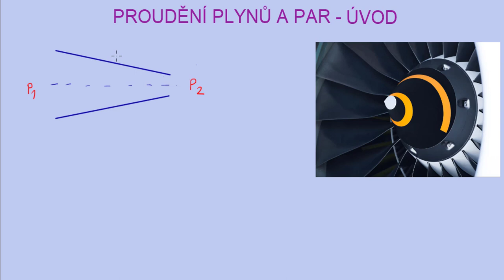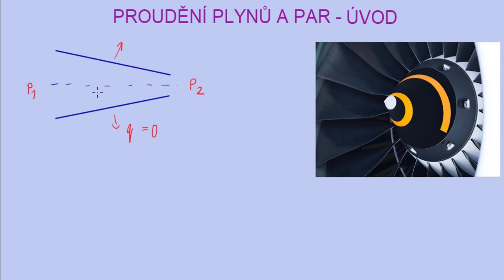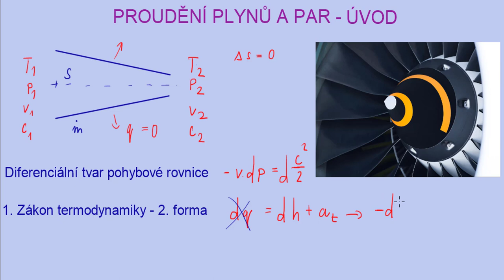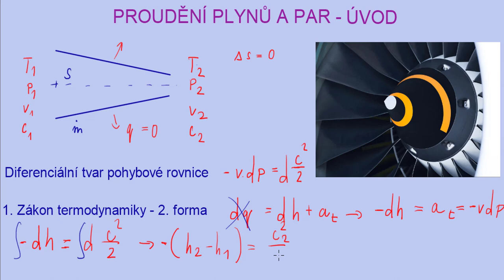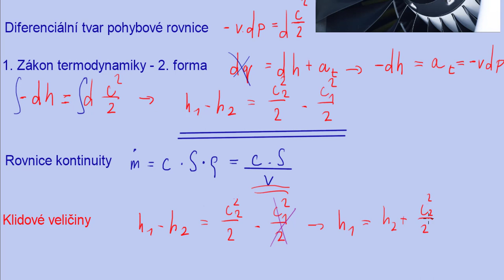Úvod do proudění | 1/4 Proudění plynů a par | Termomechanika | Onlineschool.cz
V tomto videu ti ukážu rovnice a principy, podle kterých proudění plyny a páry z místa vyššího tlaku do místa o nižším tlaku. Budeme se zaobírat adiabatickým prouděním (teplo neodchází stěnami kanálu. Při tomto typu proudění pokles entalpie plynu má za následek zvýšení kinetické energie plynu.

Nárůst kinetické energie je ale omezen kritickým tlakovým poměrem. V zužující se trysce totiž může plyn zrychlovat pouze do této hodnoty tlaku, další expanze už má ztrátový charakter.

Pokud si proudění ideálních plynů a par nebo Lavalovu dýzu potřebuješ procvičit více, sbírku řešených příkladů na proudění plynů a par můžeš najít na 👉🏼👉🏼👉🏼